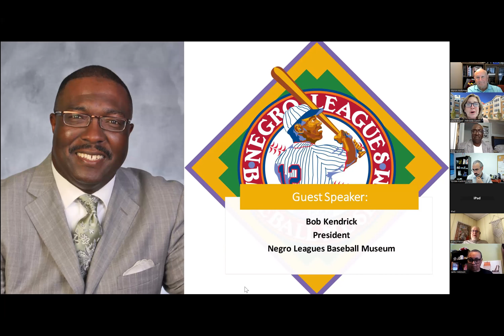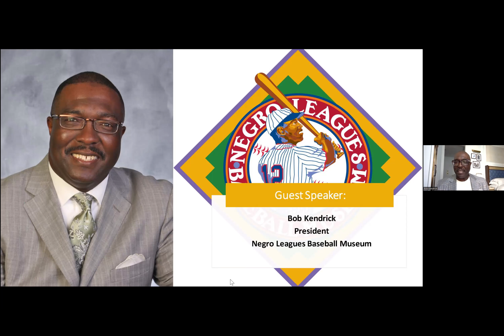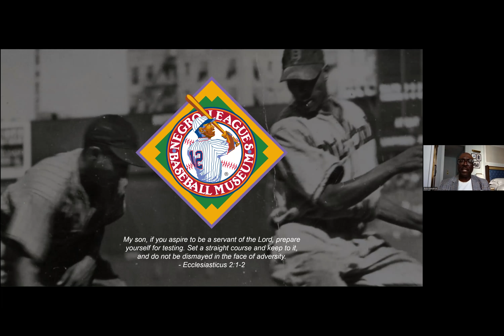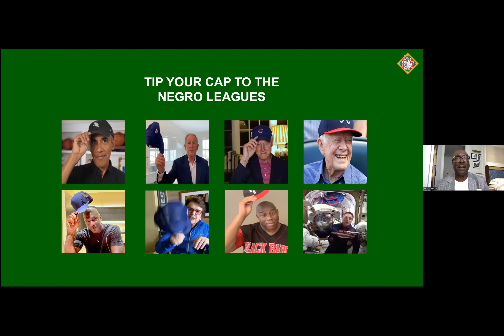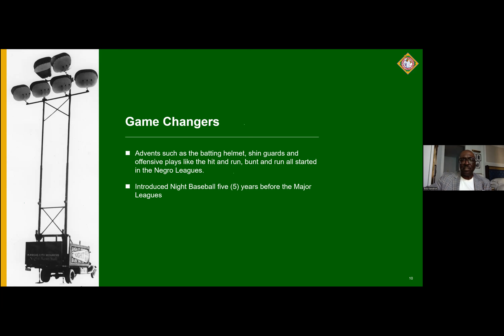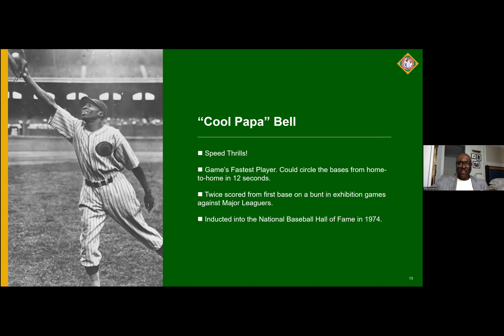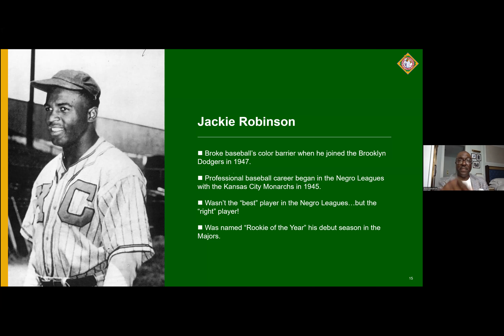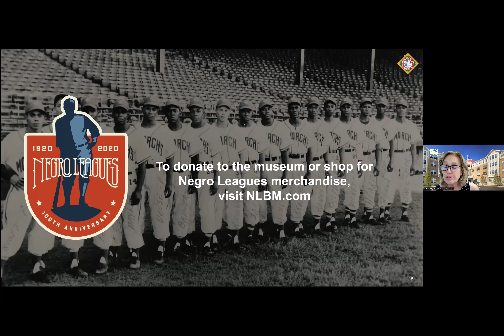Fighting Bigotry & Hatred Negro Leagues Baseball Museum - Bob Kendrick